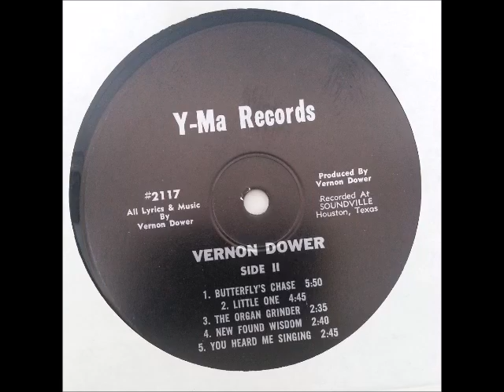Vernon Downer - B1. Butterly' Chase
Vernon Dower -  1971 Same (Y-ma Records, Us)

INCREDIBLY Rare self released/self titled LP by Vernon Dower.  Did some research and only found one copy referenced on the Internet on Popsike.  Blank cover with a date "Recorded Dec. 1971" as the only wording on the cover.
this is solo acoustic folk with guitar/harmonica. There's a great haunting cut called Butterfly Chase and another great one called Mao's Masses. Little One is yet another fine track, probably my fave. With lyrics like 'Tell me of your trip to the sun little one. tell me how it all begun...little one. little one..why did not your wings of wax melt in the sun why did you not tumble to the ground little one...little one..' Very dark feel for a song sung to his child. There are harmonica accents and Dower's in good form. He's a talented performer in my opinion and isn't in the amateur-real-people category but more of a skilled and honest folk soul. But it's very much an independent folk recording informed by the 60's moods and attitudes. There are 10 tracks total.